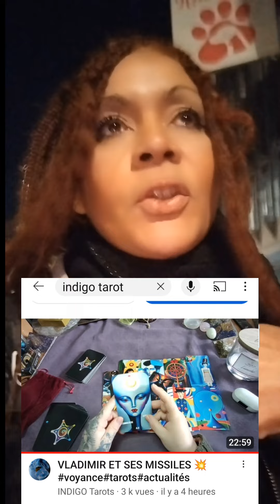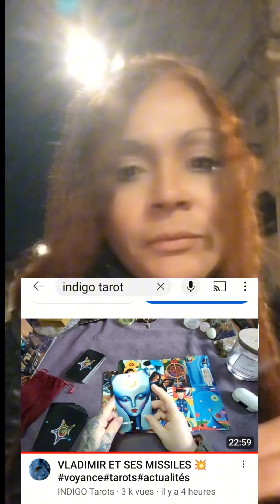la vie après la mort ? ce soir j'ai eu des signes !!